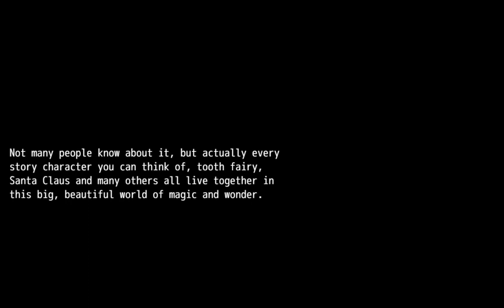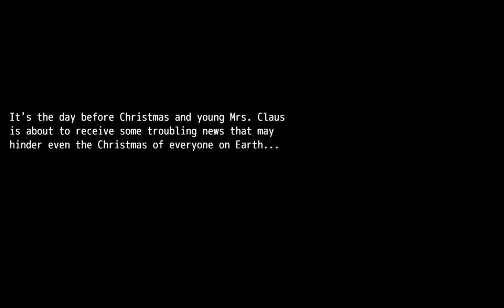Mrs Santa's gift hunt part 1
Just a random christmas themed game off of steam. Merry Christmas & enjoy the holidays!